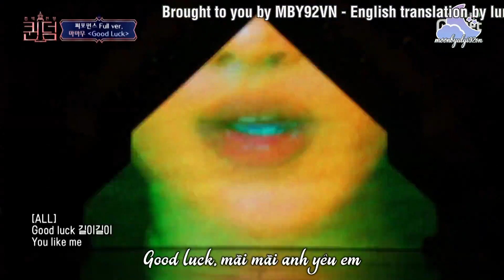[VIETSUB] Good Luck - MAMAMOO @ QUEENDOM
🌟English translation by ch0sshi, lunaestrellados, colorcodedlyrics
🌟Vtrans by MBY92VN
🌟FX by BACHA97